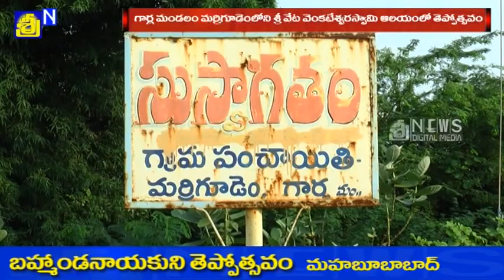మహబూబాబాద్‌ జిల్లాలో వెంకటేశ్వరస్వామి తెప్పోత్సవం || mahabubabad latest news || sree news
మహబూబాబాద్‌ జిల్లాలో వెంకటేశ్వరస్వామి తెప్పోత్సవం.
మహబూబాబాద్‌ జిల్లా గార్ల మండలం మర్రిగూడెంలోని శ్రీ వేట వెంకటేశ్వరస్వామి ఆలయంలో తెప్పోత్సవాన్ని ఘనంగా నిర్వహించారు